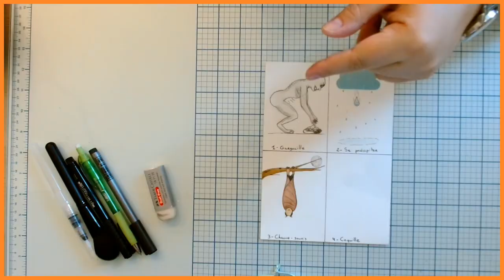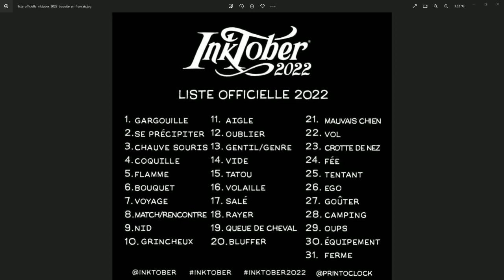InkTober!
Inktober, c'est quoi? C'est un défi créatif partagé par des personnes du monde entier pendant tout le mois d'octobre. Que vous soyez pro ou débutant·e, que vous pratiquiez les arts visuels, manuels, papier, d'écriture, ou autres, tout est possible.
Rejoignez-nous pour inktober, même si vous prenez le train en cours de route et ne faites pas tous les arrêts, ça vaut le coup!

Perso j'essaie de mixer dessins et jeux de mots!